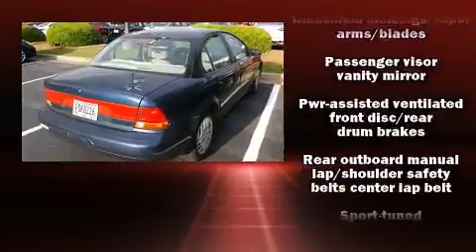1999 Saturn SL in Kennesaw, GA 30144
2205 Barrett Lakes Blvd.

The 1999 Saturn SL2. This 4 door, 5 passenger sedan provides exceptional value! It features a front-wheel-drive platform, an automatic transmission, and an efficient 4 cylinder engine. The following features are included: a tachometer, variably intermittent wipers, front bucket seats, tilt steering wheel, and air conditioning. Our aim is to provide our customers with the best prices and service at all times. Please don't hesitate to give us a call.